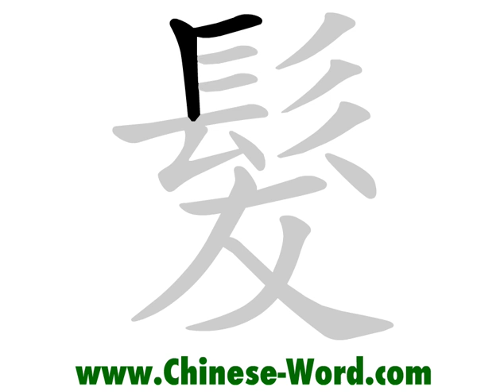Chinese calligraphy strokes: 髮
hair, human hair
animation created by Andres Leo